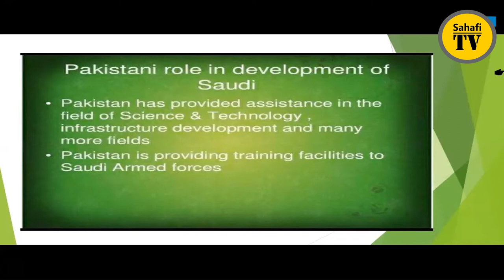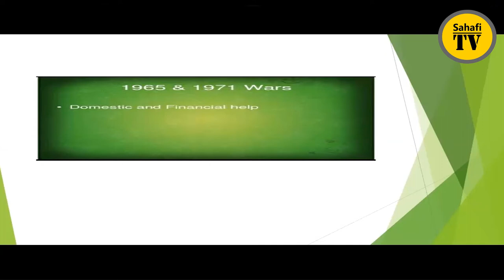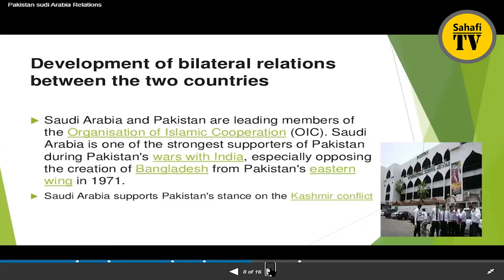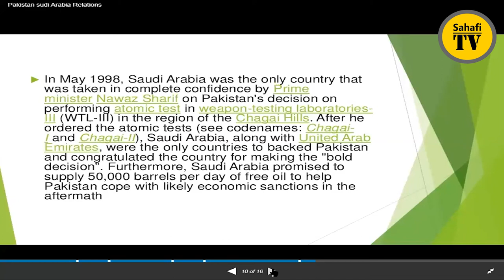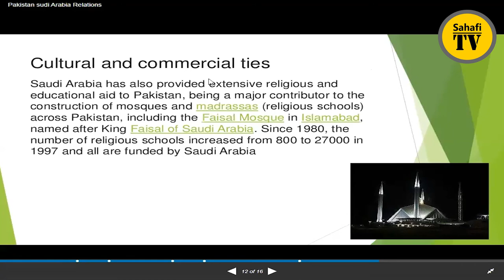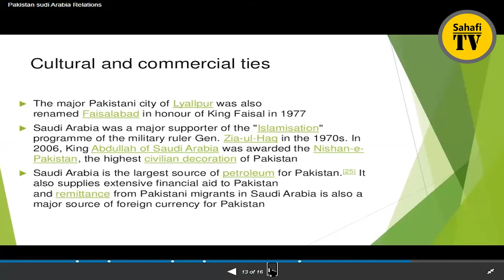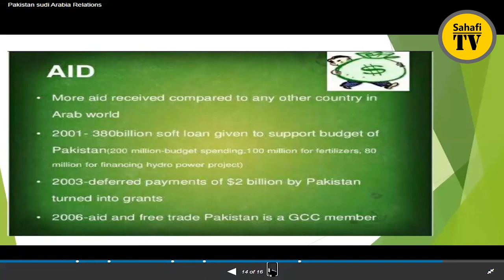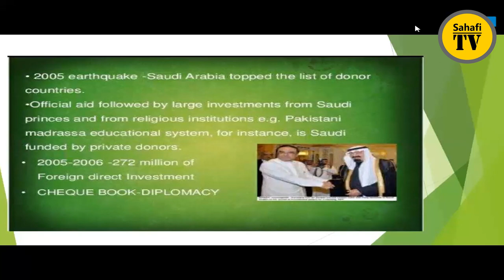Pakistan-Saudi Arabia relations lecture by Raheela Afzal LCWU Lahore| Sahafi Tv